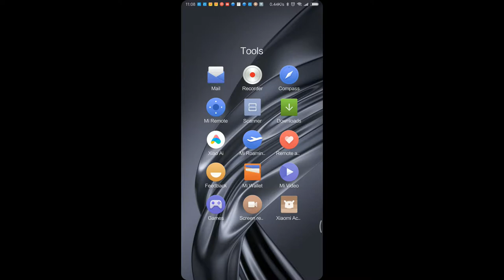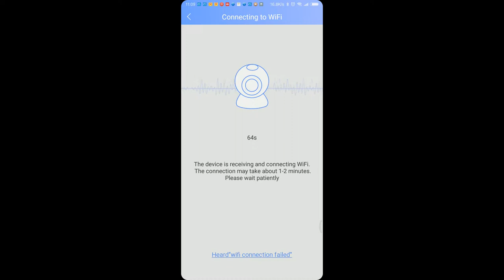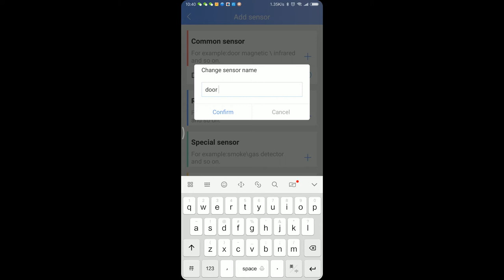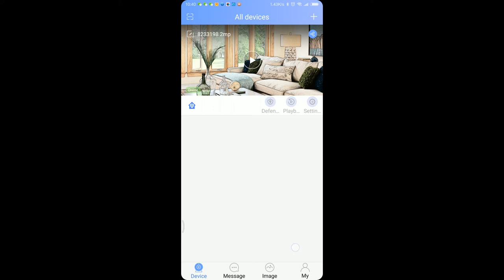Android Yoosee Add Camera And get the triggered Alarm Messsage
How to  add the camera into your Yoosee account?
How to get the alarm push message?